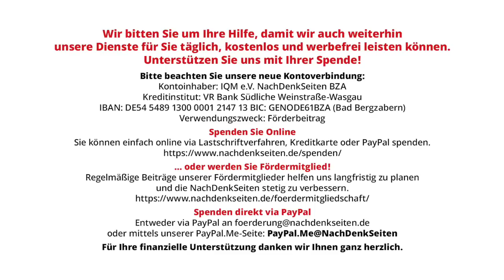„Der Krieg in der Ukraine ist ein Krieg um den Dollar“ Teil 2 von 3 – Interview mit Oleg Nesterenko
„Der Krieg in der Ukraine ist ein Krieg um den Dollar“ – Teil 2 von 3 | Patricia Cerinsek im Interview mit Oleg Nesterenko; Übersetzung von Heiner Biewer (Gastbeitrag) | NachDenkSeiten-Podcast | 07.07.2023

Innerhalb von fünf Jahren, von 2010 bis 2015, halbierte Russland die Anzahl seiner US-Schatzanleihen. Vorwand für den Ausbruch des Krieges, den wir heute in der Ukraine kennen? Dies ist der zweite Teil des Interviews mit Oleg Nesterenko, Präsident des Europäischen Industrie- und Handelszentrums, das der Publikation L’Eclaireur des Alpes gewährt wurde. Den ersten Teil der Interviewreihe finden Sie hier. Übersetzung von Heiner Biewer.

Artikel veröffentlicht am: 07. Juli 2023 um 9:00
Autor: Patricia Cerinsek im Interview mit Oleg Nesterenko; Übersetzung von Heiner Biewer (Gastbeitrag)
Titelbild: Shutterstock / Pla2na

- Den ersten Teil der Interviewreihe finden Sie hier: „Ohne den Putsch von 2014 würde die Ukraine in Frieden leben“ – Teil 1 von 3

Mehr zum Thema:
Stimmen aus der Ukraine: Die derzeitige Hauptkonfrontation findet zwischen Trans-Spekulanten und Vertretern einer staatlich-politischen Weltordnung statt
Auf geht’s! Tschaikowsky, Tolstoi und Co. ausmerzen!
Stimmen aus der Ukraine: Den Krieg sofort beenden und an den Verhandlungstisch setzen!